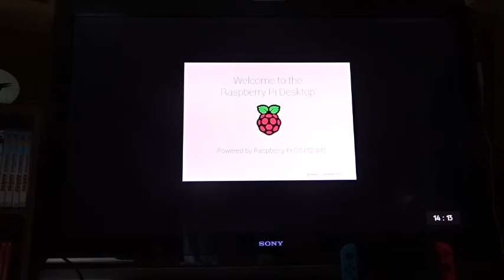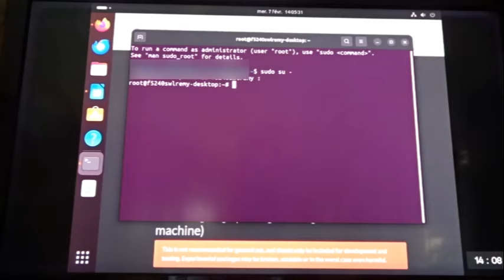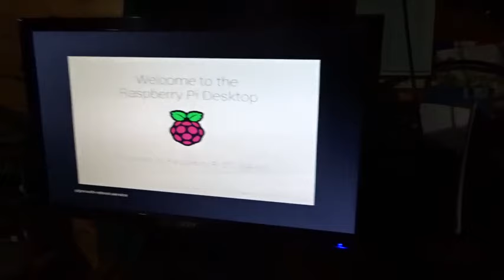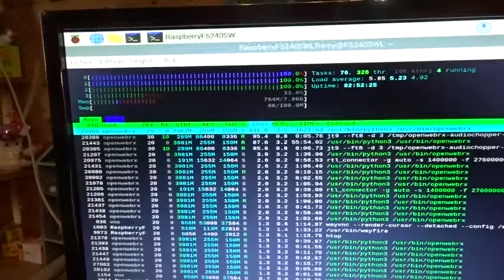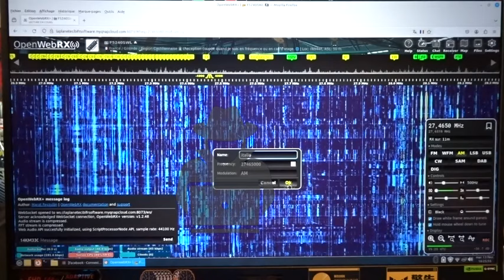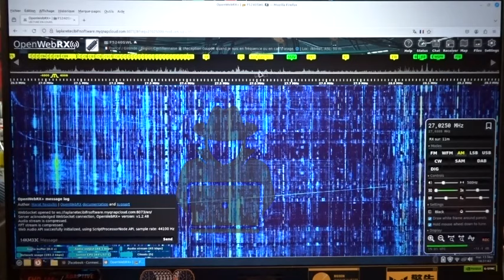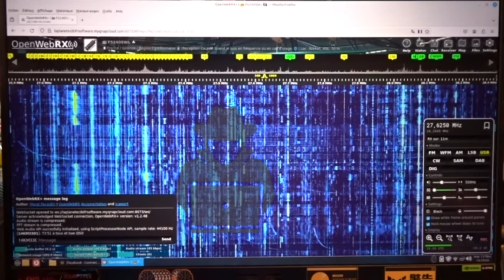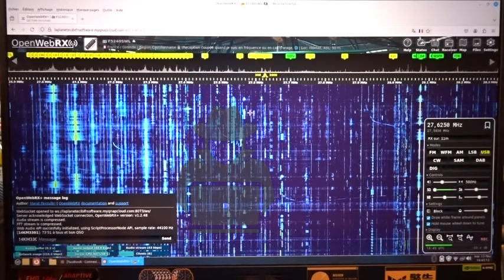🇫🇷 Mise en place d'un WebSDR OpenWebRX + sur Raspberry PI 5 (Pas simple à faire)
je souhaite remercier toutes les personnes qui m'ont aidé. 👌 📻🔊👍